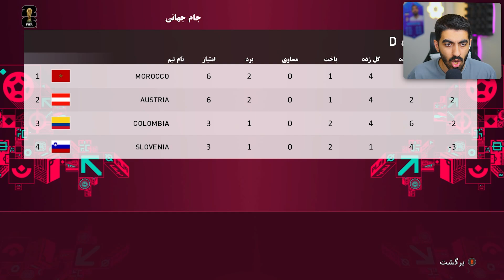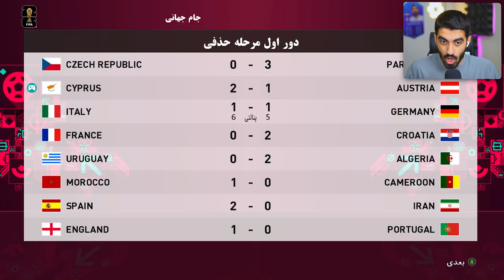بازیکنانی که جام جهانی نگرفته اند میتونند کنار هم قهرمان بشن ؟ PES 2021😮 امیر ریسن و رویای رونالدو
لطفا سابسکرایب کنید و لایک فراموش نشه.
برای دیدن ویدیو های بیشتر به لینک زیر مراجعه کنید:
pes 2021,پی اس 2021,amirreysen,amir reysen,amireysen,نجات رونالدو,بیکام لجند خوردم تو pes,بیکام لجند امیر ریسن,نجات در پی اس,نجات در pes,بیکام لجند پی اس,چالش بیکام لجند,بیکام لجند pes 2021,بیکام لجند در pes 2021,بيكام ليجند,بیکام لجند پی اس 2021,لیگ ایران در pes 2021,لیگ ایران در پی اس ۲۰۲۱,رونالدو در پرسپولیس تو PES 2021,نیمار در استقلال تو PES,بازیکنانی که جام جهانی نگرفته اند,رونالدو وقهرمانی جام جهانی در PES,ترکیب جام جهانی گرفته ها در PES
بیکام لجد amir reysen
بیکام لجند reysen
بیکام لجد در استقلال
نجات استقلال
نجات استقلال در pes
نجات استقلال در پی اس
بیکام لجند
بیکام لجند امیر ریسن
بیکام لجند خوردم تو pes
نجات تراکتور
نجات تراکتور تو pes
نجات سپاهان
نجات سپاهان در پی اس
نجات سپاهان در pes
چالش
پی اس 2021
چالش پی اس 2021
کرنر پی اس 2021
فیفا ۲۰۲۳
چالش کرنر
گل زدن از کرنر در پی اس 2021
گل زدن
چالش فوتبالی
چالش با مجازات
چالش پی اس
کرنر در فوتبال
چالش pes
چالش پی اس
pes 2023
pes 2021
پی اس
شبیه سازی گل مسی به ایران
بازسازی گل ها در پی اس
بازسازی گل در pes
شبیه سازی گل ایران
شبیه سازی گل مسی به ایران در پی اس
شبیه سازی گل مسی به ایران  در pes
بازسازی گل مسی به ایران
فیفا 23
چالش فیفا 23
چالش
چالش های فیفا
فيفا ٢٣
کرنر در فیفا ۲۳
گل زدن از کرنر
کرنر
چالش فیفا ۲۳
چالش گل زدن
چالش گل زدن از کرنر
چالش های fifa 23
کرنر فیفا ۲۳
فیفا ۲۰۲۳
چالش کرنر
گل زدن از کرنر در فیفا 23
گل زدن
چالش فوتبالی
چالش فیفا با مجازات
چالش با مجازات
چالش فیفا
چالش فیفا ۲۲
کرنر در فوتبال
چالش pes
چالش پی اس
pes 2023
pes 2021
پی اس 2021
amirreysen
amir reysen
amireysen
نجات رونالدو
نجات مسی
نجات نیمار
نجات امباپه